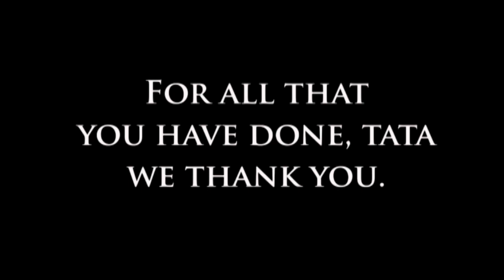Salute of a Nation - A Tribute to Nelson Mandela by Harry Curtis.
A humble tribute to the life of Madiba. A man who inspired our nation to love and forgive. Father of our country, a true hero.